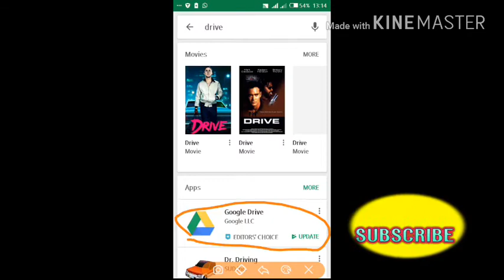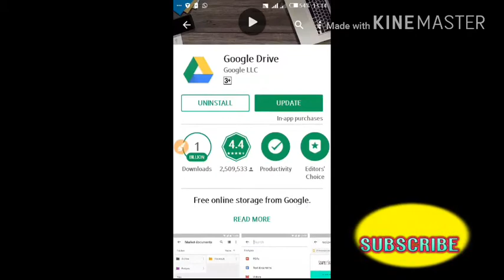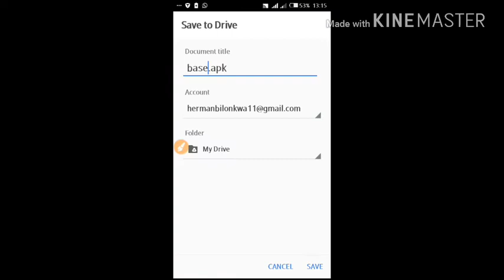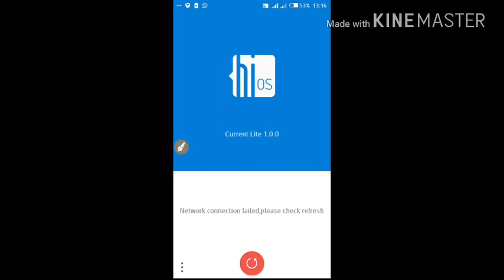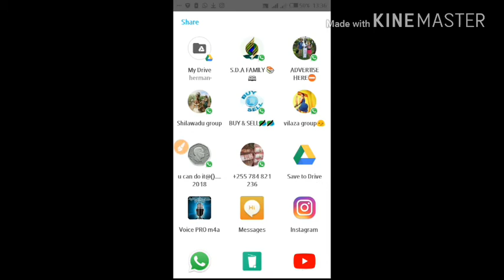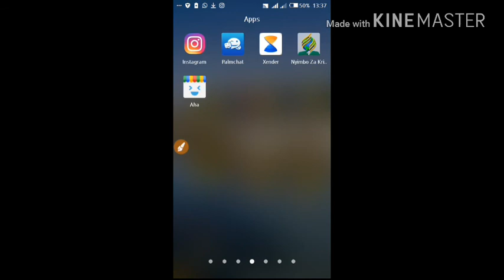JINSI_YA_KUHIFADHI_APP, _VIDEO_KWENYE _SIMU _UKIZIFUTA _UZIPATE_TENA.